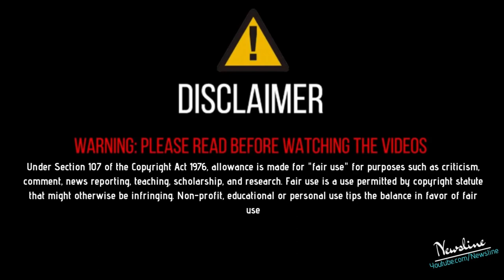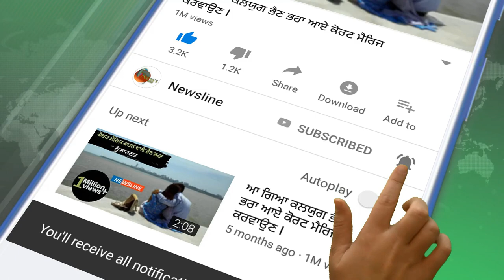ਵੱਡਾ ਕਾਰਣ - ਜਾਣੋ ਕਿਉਂ Moosewale ਦੀ ਮਾਤਾ ਚਰਨ ਕੌਰ ਸਰਪੰਚ ਨੇ ਮੰਗੀ ਮਾਫੀ ?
ਜਾਣੋ ਕਿਉਂ Moosewale ਦੀ ਮਾਤਾ ਚਰਨ ਕੌਰ ਸਰਪੰਚ ਨੇ ਮੰਗੀ ਮਾਫੀ ਇਸ ਵੀਡੀਓ ਨੂੰ Like Share ਕਰੋ ਤੇ ਤੁਹਾਡਾ ਆਪਣਾ ਚੈਨਲ Newsline ਨੂੰ ਹੋਰ ਨਵੀਆਂ ਖ਼ਬਰਾਂ ਦੇਖਣ ਲਈ ਕਿਰਪਾ ਕਰਕੇ Subscribe ਕਰੋ ਹਰ ਖ਼ਬਰ ਦਾ ਨੋਟੀਫਿਕੇਸ਼ਨ ਸਭ ਤੋਂ ਪਹਿਲਾ ਤੇ ਮੁਫ਼ਤ ਆਪਣੀ ਮੋਬਾਈਲ ਸਕਰੀਨ ਤੇ ਪਾਉਣ ਲਈ ਘੰਟੀ ਵਾਲੇ ਬਟਨ ਤੇ ਜਰੁਰ ਕਲਿੱਕ ਕਰੋ

Newsline Team